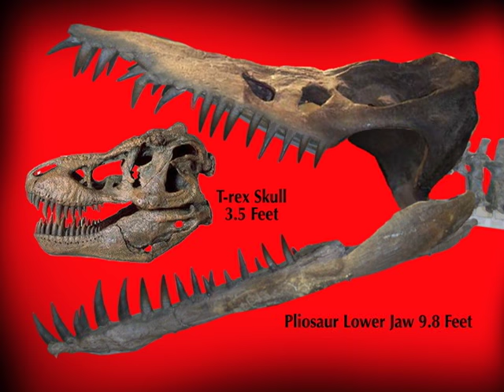Pliosaur Vengeance Short Trailer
Short trailer for the novel Vengeance from the Deep - Pliosaur by Russ Elliott

Note: The jaws used in the opening frame were scaled up to match the 9.8 foot lower jaw from the Oxford University Museum, which is the largest pliosaur mandible on record. No complete skull this size has been unearthed, but the partial lower jaw at the Oxford University Museum suggests that the head grew to this proportion . . . if not bigger.

DON'T MISS VENGEANCE FROM THE DEEP - BOOK 1 - ON AMAZON

An archeologist on an island in the Indian Ocean searching for a rare species of fish instead uncovers terror like he never imagined—Pliosaur, a prehistoric marine reptile that could engulf T. rex—and the villagers’ evil plan to fulfill their bloodthirsty desires.